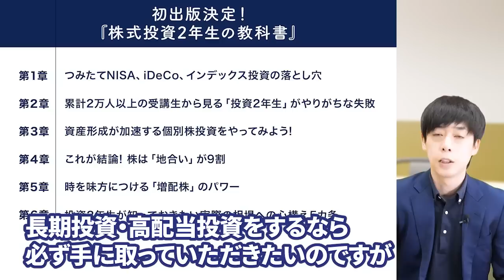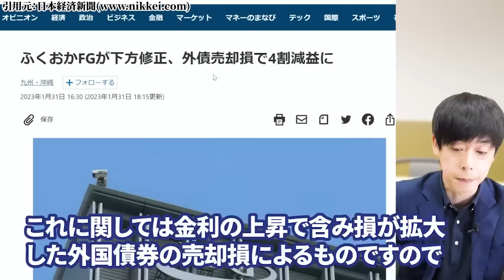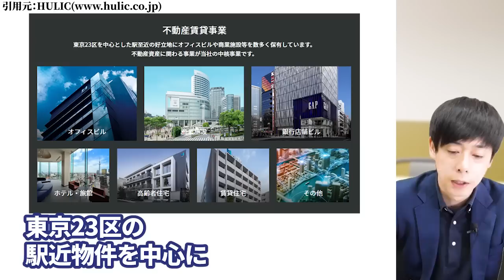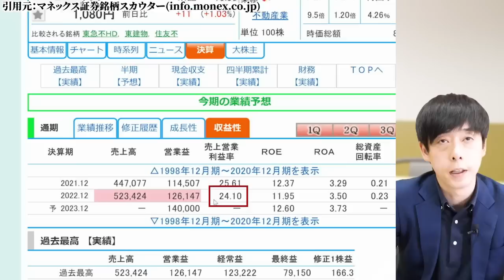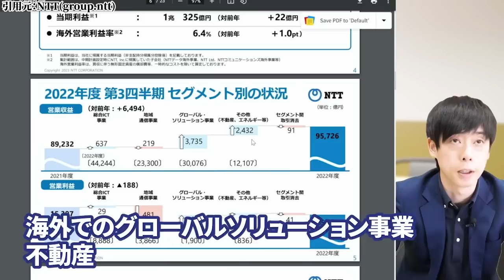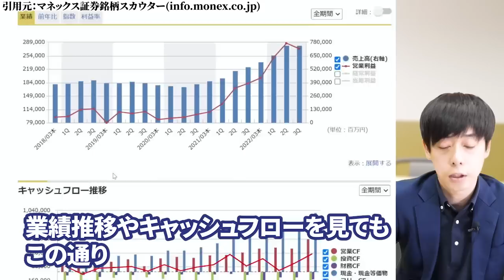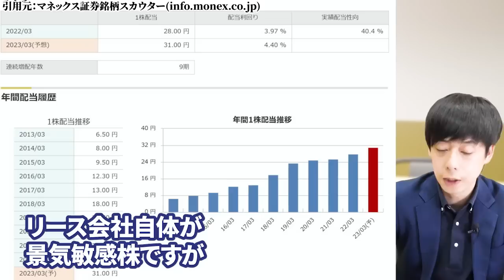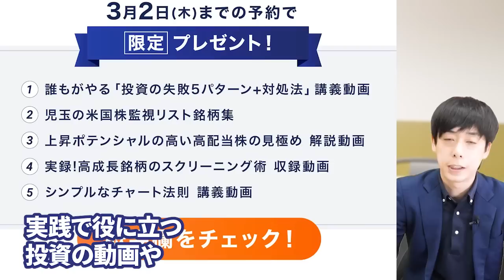【まずこの銘柄】初心者が最初に狙うべき高配当株ランキングTOP5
中長期投資の完全攻略法”を無料プレゼント！
◆LINEの友達追加はこちらから◆

3分でわかる相場情報を毎日配信。

■使用曲
Watch:

 • Tobu - Candyland ...